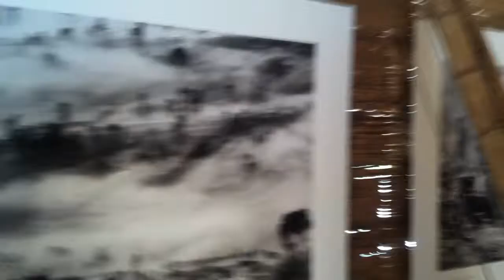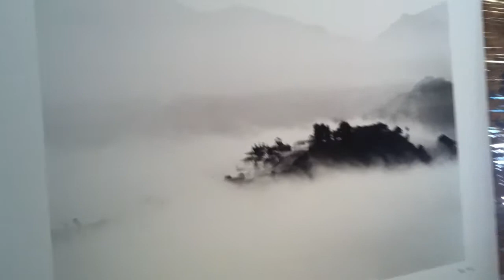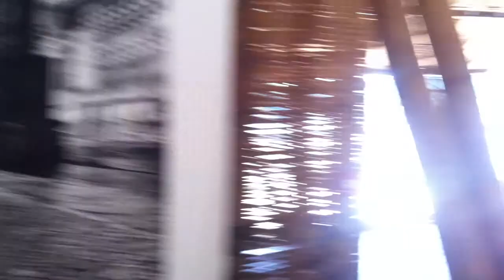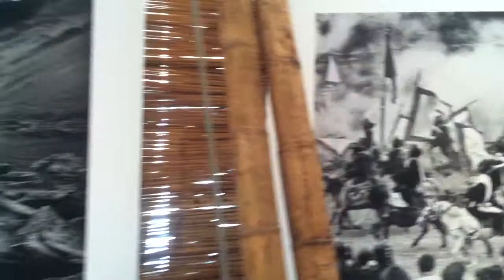Rencontres de la Photographie d'Arles 2018 - Contemplation - Matthieu Ricard